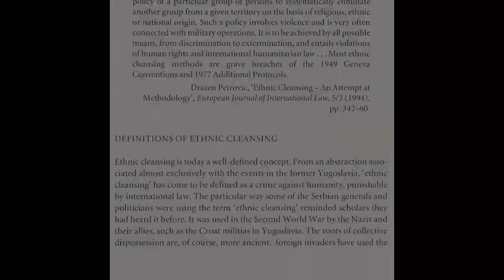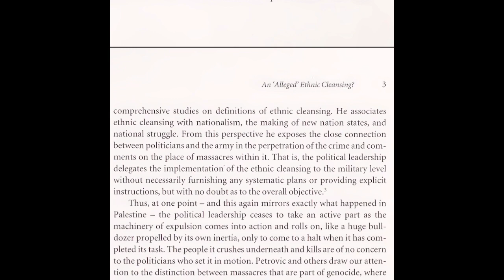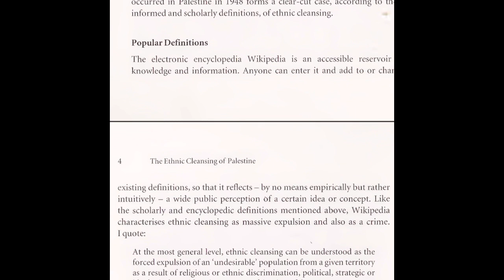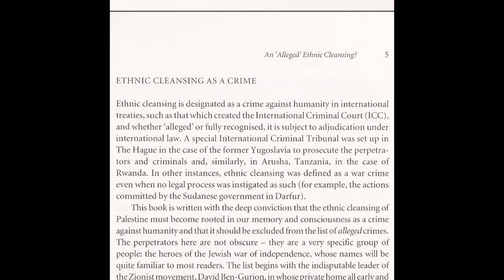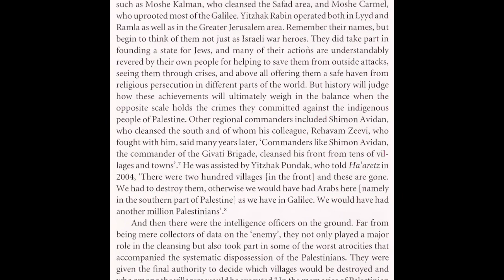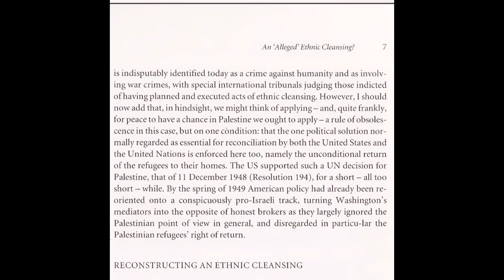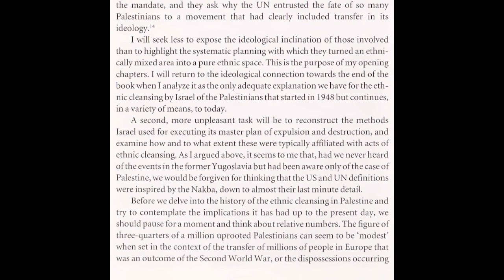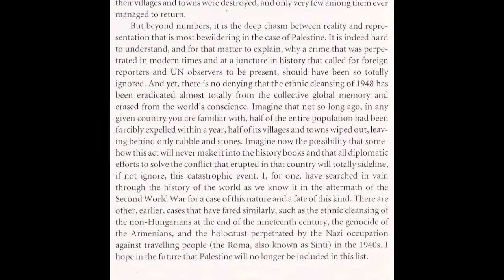The Ethnic Cleansing of Palestine | chapter 1 : An Alleged Ethnic Cleansing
creation of israel
how was israel created
israel history
british colonialism Middle East
nakba 1948
palestine
israel, israel palestine conflict
trt world, trtworld, trt news, israeli occupation, israel expansion over time
jerusalem, zionism, how israel was created, judaism, west bank
jewish state
middle east
theodor herzl, balfour declaration
british empire
palestinians
history of israel, ethnic cleansing
geography
jewish homeland
Democracy Now
Amy Goodman
News
Politics
democracynow
Independent Media
Breaking News
World News
palestine
gaza
west bank
Democracy Now
Amy GoodmaNews
Politics
democracynow
Independent Media
Breaking News
World News
middle east
palestine
israel
zionism
palestinian
israel palestine conflict
jew, israeli
arab
1948
1948 war
palestinian territories
west bank
unpacked
context
history
jewish
arab israeli conflict
judea and samaria
theodor herzl
rudy rochman
nakba
ציונות
two state solution
israel annexation
human rights
zionist congress
david ben gurion
david ben-gurion
al nakba
peace in the middle east
jewish state
Blogging Theology
Ilan Pappé
Ethnic Cleansing
Book review
ethnic cleansing
palestine
the ethnic cleansing of palestine
ethnic cleansing of palestine
ilan pappe
ilan pappe palestine
cleansing
israel palestine conflict
palestine history
ethnic cleansing (film subject)
history of palestine
ilan pappé
israel palestine
ethnic
ten myths about israel audiobook